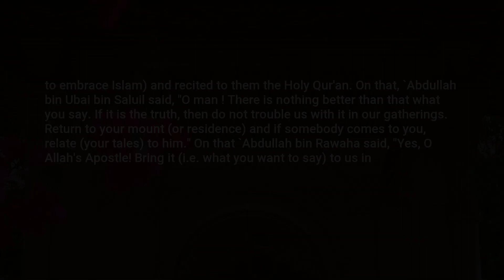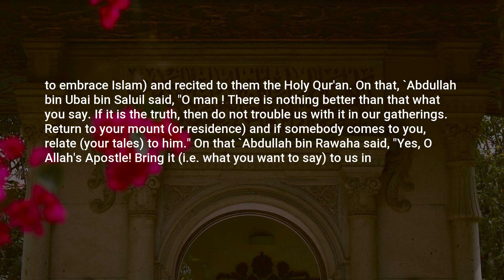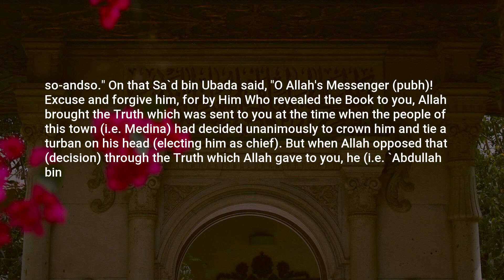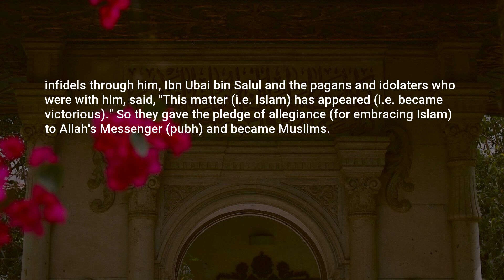Sahih Bukhari, Hadith: 4561, Prophetic Commentary on the Qur'an (Tafseer of the Prophet (pbuh))